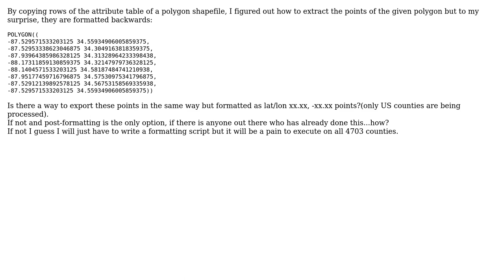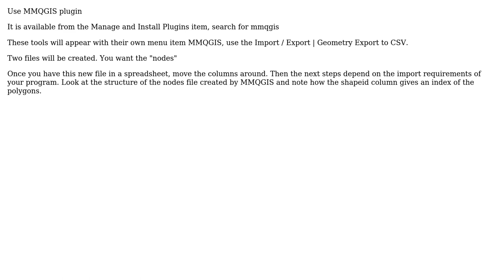GIS: Exporting polygon shapefile with lat/lon points (2 Solutions!!)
GIS: Exporting polygon shapefile with lat/lon points

With thanks & praise to God, and with thanks to the many people who have made this project possible! | Content (except music & images) licensed under CC BY-SA | Music | Images & others | With thanks to user Willy user Brandon Schmidt user Andre Silva and the Stack Exchange Network Trademarks are property of their respective owners. You are responsible for your own actions.